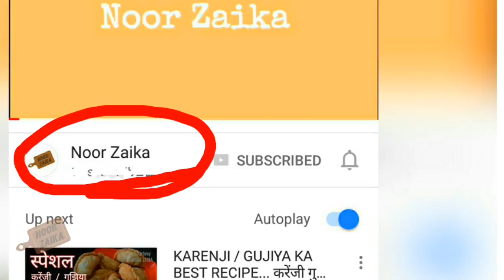सूजी के पकोड़े ! RAVA PAKODA ! RAVA ALOO PAKODA !! IN HINDI !!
MORE RECIPES ARE COMING SOON FOR YOUR
HELP.

Great food is now a click away. It's time to sharpen your cooking skills with our simple, easy and Authentic Indian Recipe :) and can be cooked with the ingredients which are easily available.